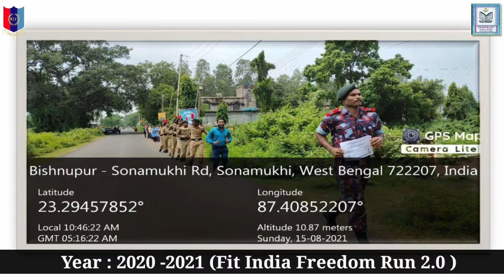Sonamukhi College NCC 2016-2021